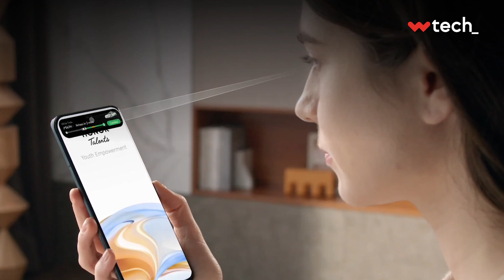O FUTURO DOS SMARTPHONES - Mobile World Congress, AI Pin e mais | CNN W Tech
Prepara-te para conhecer as maiores novidades dos smartphones.

Já imaginaste um smartphone que se dobra de diferentes formas e ainda se transforma numa pulseira? Esta foi uma das inovações que a Motorola levou ao Mobile World Congress 2024, a maior conferência de tecnologia móvel do mundo.

Durante esta conferência, tivemos acesso às mais recentes novidades no universo dos telemóveis. Entre elas, destacou-se o revolucionário AI Pin da Humane, um dispositivo pequeno e discreto que colocas no peito, veio para transformar o conceito de telemóvel ao projetar a informação diretamente para as nossas mãos.

O Honor Magic 6 Pro é o telemóvel que promete tornar a nossa vida mais fácil, com recursos alimentados por inteligência artificial, vais conseguir controlar o carro com apenas os teus olhos.

Mas ainda há mais…. A ZTE surpreende com o Nubia Music, um smartphone especialmente dedicado à música, com um design único e um altifalante que evoca a nostalgia dos discos de vinil. Este telemóvel oferece um nível de som seis vezes mais potente do que os modelos tradicionais para que possas reproduzir música com a melhor qualidade.

Dos ecrã flexíveis aos modelos fora do comum, estas inovações estão prontas para redefinir a forma como interagimos com os nossos telemóveis.

00:00 Bem-vindo ao CNN W Tech!
00:18 Novidades dos smartphones
00:30 Mobile Word Congress
00:45 Smartphone flexível da Motorola
01:06 AI Pin da Humane
01:34 Honor Magic 6 Pro
02:08 ZTE Nubia Music
02:33 Considerações Finais

Subscreve o nosso canal e fica a par de todos os lançamentos e notícias de tecnologia: